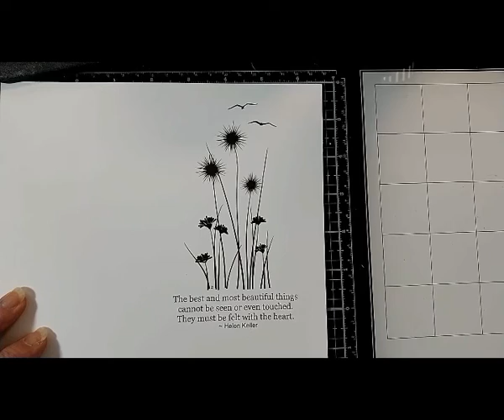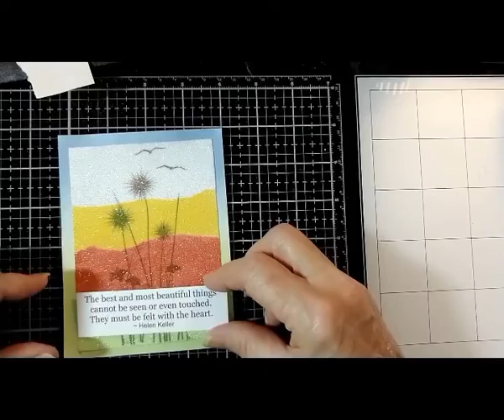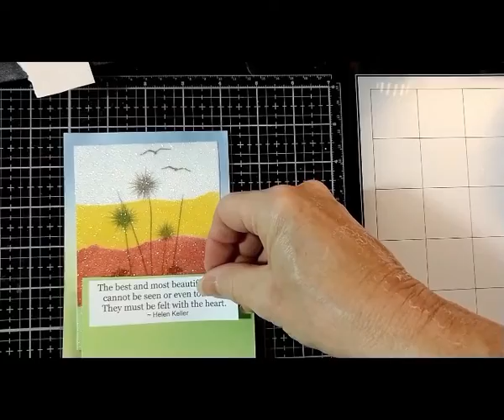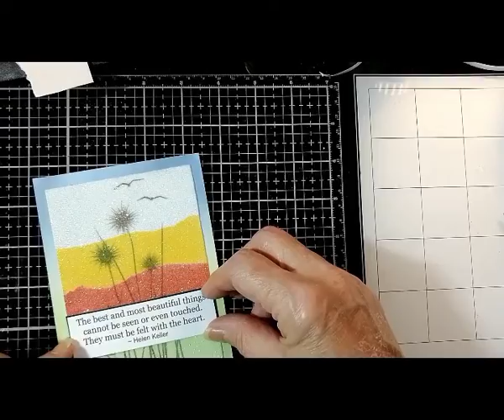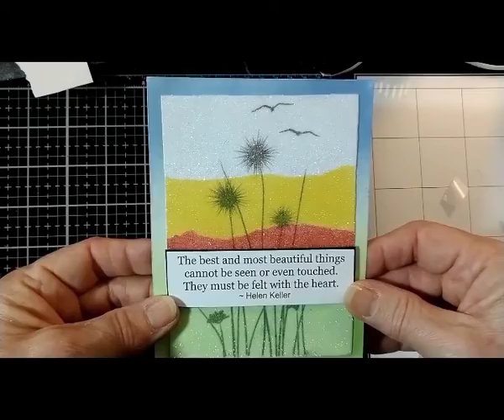How to Make a Glitter Background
Glitter Brush SG1400